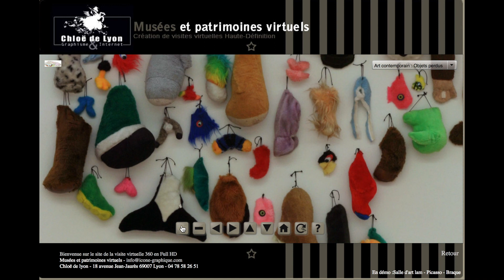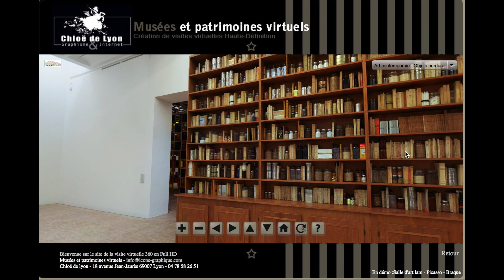VISITE VIRTUELLE MUSÉE D'ART MODERNE er D'ART CONTEMPORAIN - LAM - VILLENEUVE D'ASCQ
L’idée d’un parcours virtuel en ligne du Musée et de ses collections est née, tout d’abord, d’un désir de mettre en place un outil d’accrochage des collections basé sur un développement 3D temps réel, puis de proposer une série de vues virtuelles en 360° , afin de restituer l’accrochage des salles.

Depuis 2006 la société Readymade s’est attachée à restituer l’extension de l’architecte Manuelle Gautrand puis de tout l’ensemble du Musée. Doté de cet outil d’accrochage virtuel ainsi que du fonds numérisé du musée, la conservation réalise des accrochages préparatoires des collections permanentes et des expositions temporaires.

Musées et patrimoines virtuels
Réalisation & photographie : Chloë de Lyon